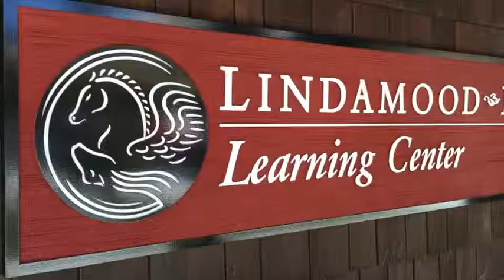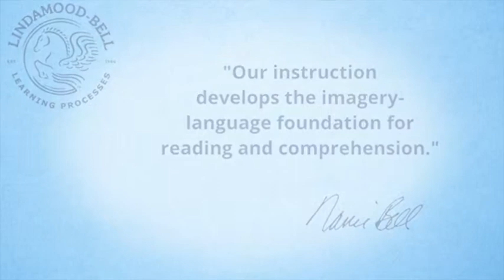Lindamood-Bell Learning Center in Alpharetta, Georgia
Welcome to the Lindamood-Bell Learning Center in Alpharetta, GA. Lindamood-Bell has pioneered programs to develop the imagery-language foundation that underlies reading, spelling, language comprehension, math, memory, and critical thinking.

Learn More!